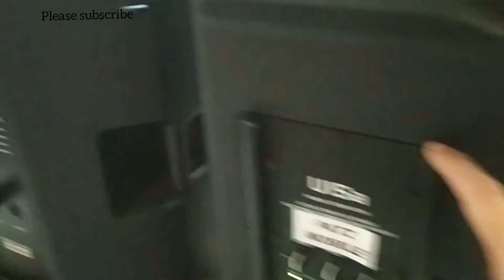B3 U15A VS CROWN PLX 15 | SPEAKER COMPARISON | ACTIVE VS PASSIVE 😱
SPEAKER COMPARISON NG B3 AT CROWN SPEAKER , ITO AY PARA MAGKAROON NG IDEA ANG DIFFERENCE NG ACTIVE AT PASSIVE SPEAKERS AT KUNG BAKIT MAS MAHAL ANG MGA BRANDED NA ACTIVE SPEAKERS.

SA VIDEONG ITO IDEDEMO NATIN SILA FROM SIDE TO SIDE
SAME MUSIC TO BE USED

PLEASE

SALAMAT!